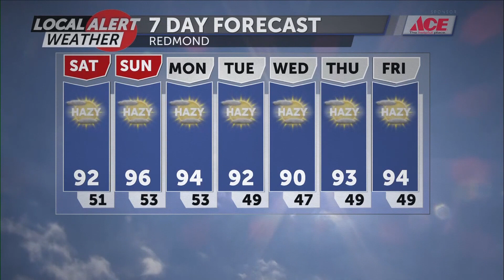Cooler for a short time, hazy for a while